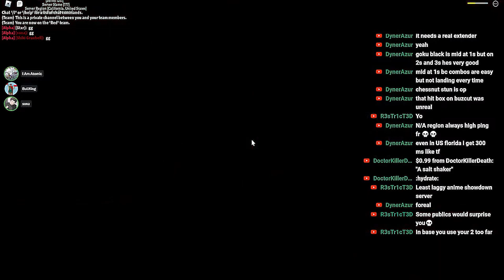[AXS] SSJ 3 Rosé Goku Black Is The Best Character In Anime Showdown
TURN ON BELL TO RECEIVE NOTIFICATIONS!!
HAVE A GOOD DAY YALL

YouTube Chapters
0:00 Intro
0:22 AXS Goku Black Legendry Skin